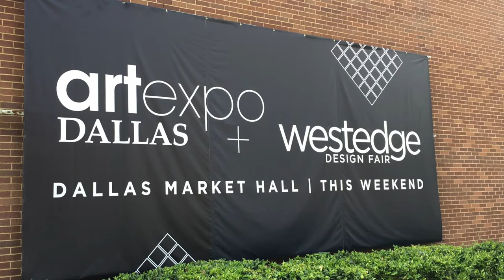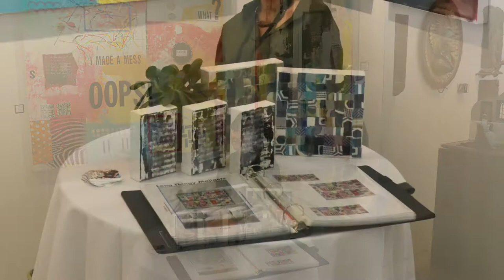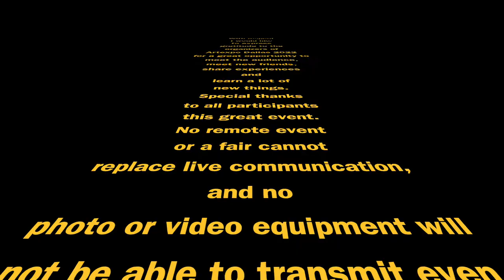Artexpo Dallas 2022 In company with friends